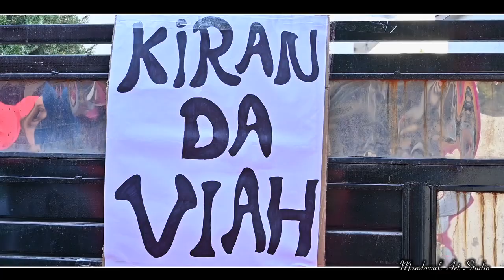BEST WEDDING FILM OF PUNJAB 2023|| KIRAN & NARINDER || SHOOT BY MANDOWAL ART STUDIO M.9876363480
MANDOWAL ART STUDIO DHER TEHSIL ANANDPUR SAHIB DISTT ROOPNAGAR PUNJAB (INDIA) MOB.